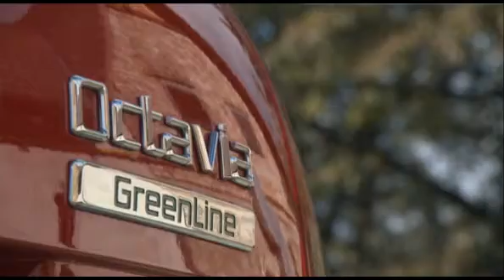2010 mednarodna premiera škoda greenline - international premiere